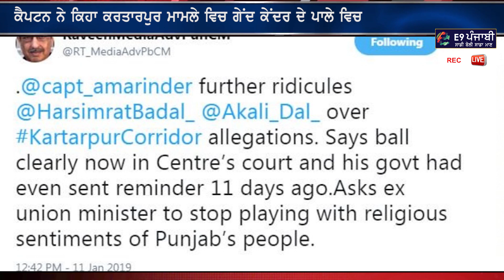ਖ਼ਹਿਰਾ ਦੇ ਸਿਆਸੀ ਦਾਅ ਤੋਂ ਭਗਵੰਤ ਵੀ ਹੈਰਾਨ Punjabi News 12 Jan 2019 I Punjab I Sukhpal Khaira